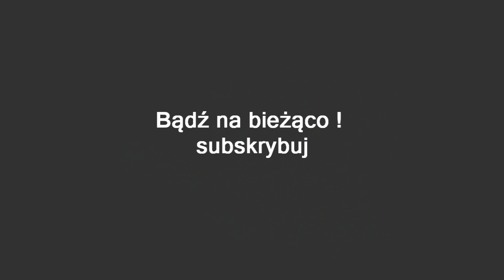FALLOUT 4 PL #11 | SZPON ŚMIERCI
Cześć , podoba się film ? chcesz kolejny odcinek ? , zostaw po sobie lajka .

Ważne Linki